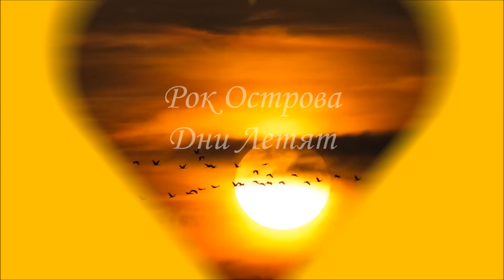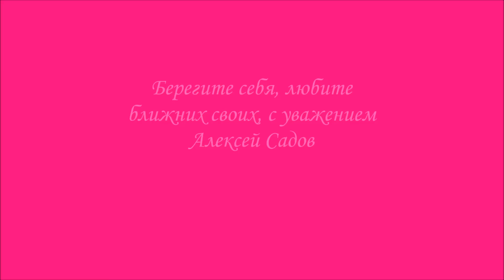Рок Острова - Дни Летят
Песня из нового альбома группы "Благодать"